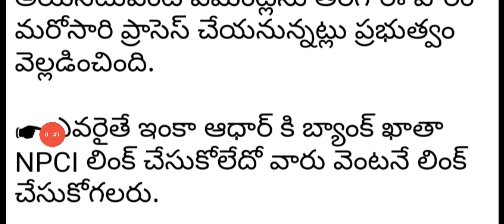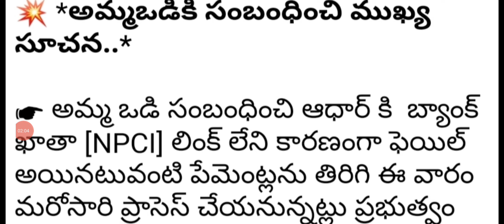అమ్మఒడి 13000 ఇంకా డబ్బులు పడలేదా ఇలా చేస్తే అరగంటలో డబ్బులు పడుతున్నాయి|ammavodi payment status